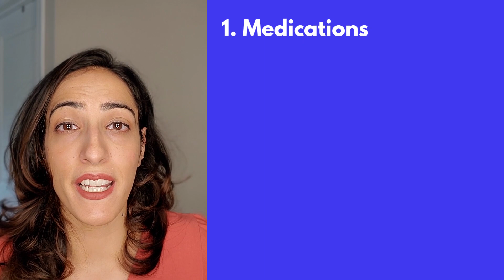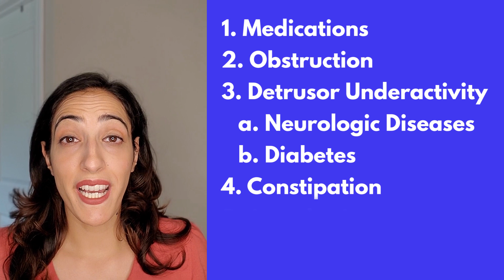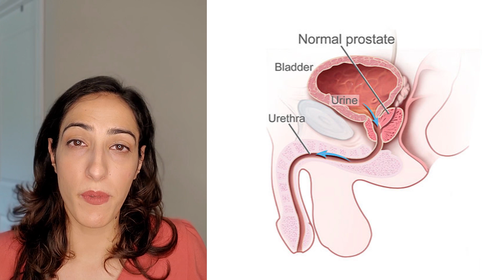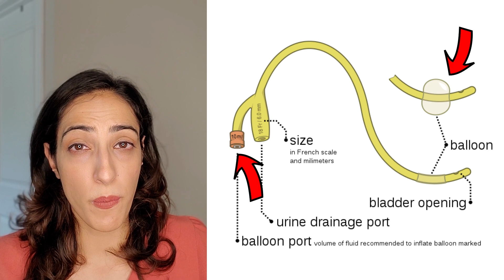Urologist Reacts to HOUSE MD S3E16 "Top Secret" | HE CAN'T PEE?!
Dr. Malik, a urologist, reacts to House MD Season 3 Episode 16 "TOP SECRET" where house (Hugh Laurie) suffers from Urinary Retention and keeps him awake for three whole days! Severe discomfort, lower abdominal pain, the longing feeling of your bladder just exploding out of your body! Eventually, he relieves himself by catheterizing himself and gives himself a long-awaited sleep with a  weirdly vivid dream.

How common is urinary retention? How does it happen? Is House MD's depiction of this true to real life? Learn about the foley catheter, and how you can do a safe self-catheterization.